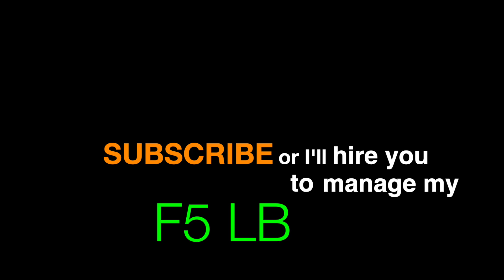Service Mesh In Kubernetes Explained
What is a service mesh in Kubernetes? What are it's features? When should we use a service mesh? Why do we need service mesh? Let's answer those and other questions related to service mesh?

▬▬▬▬▬▬ Timecodes ⏱ ▬▬▬▬▬▬
00:00 What did we have in the past?
01:54 What do we have now?
03:14 Service discovery
04:45 What is service mesh?
05:44 How does service mesh work?
09:33 Service mesh feature